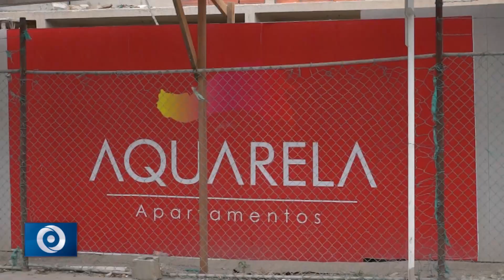ALCALDÍA FINANCIARÁ DEMOLICIÓN DE AQUARELA